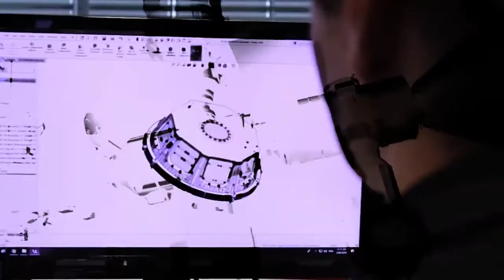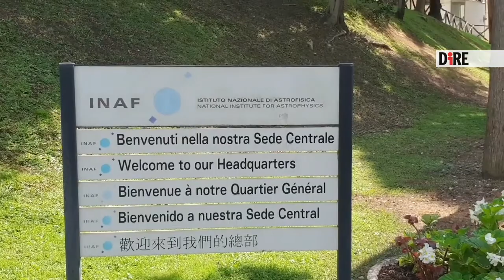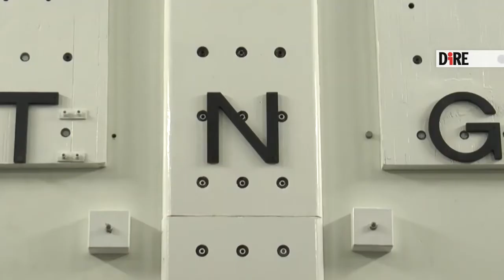Alla ricerca di un'altra Terra nell'Universo (ma non ci abiteremo)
Nel 1995 Michel Mayor trovò il primo pianeta al di fuori del Sistema Solare: all'epoca sembrava incredibile, oggi ne sono stati censiti quasi cinquemila.